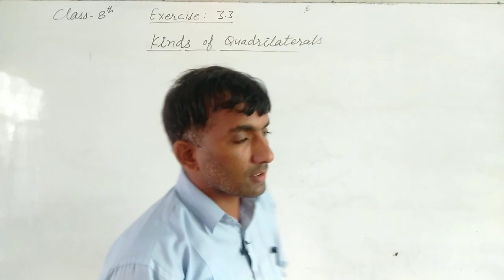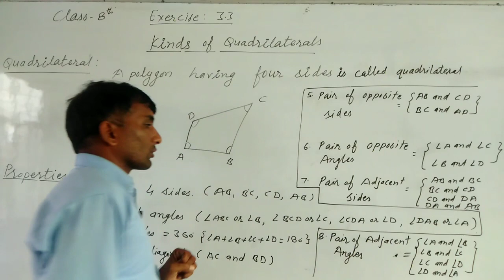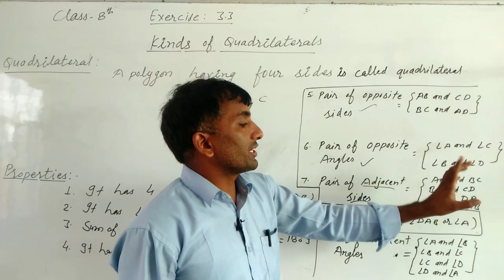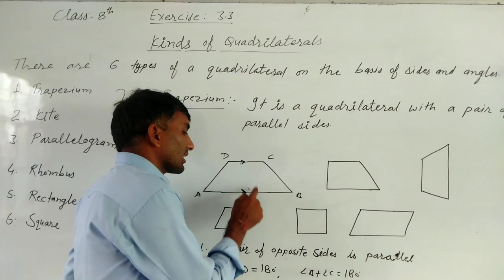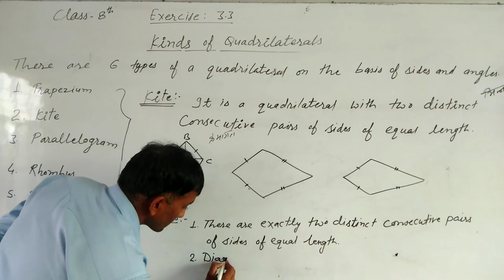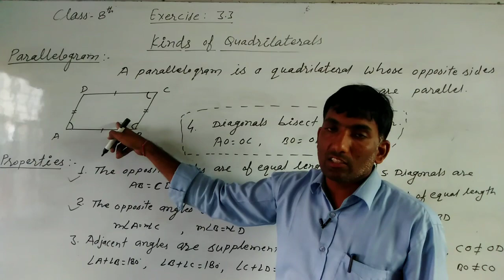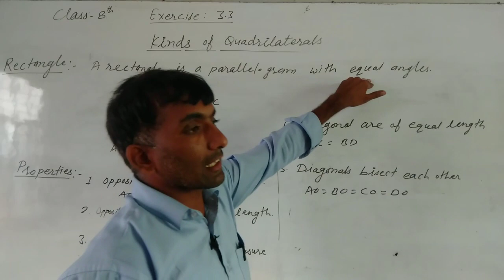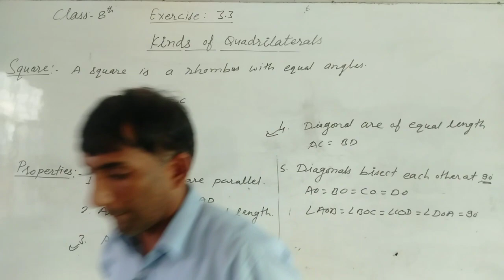( P - 4) Understanding Quadrilaterals II Kinds of quadrilaterals and their properties II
class 8, ex. 3.3, kinds of Quadrilaterals